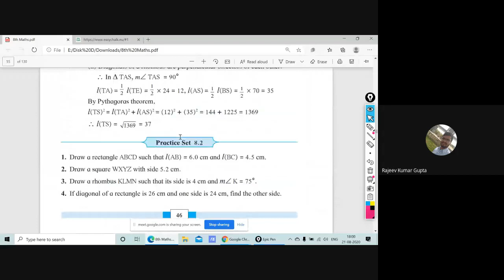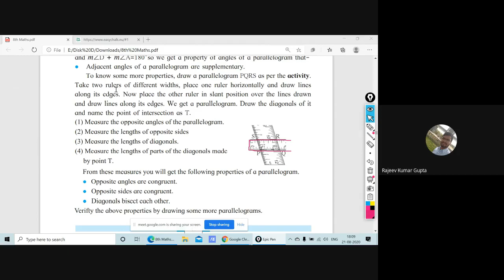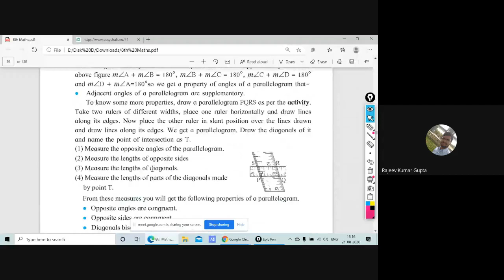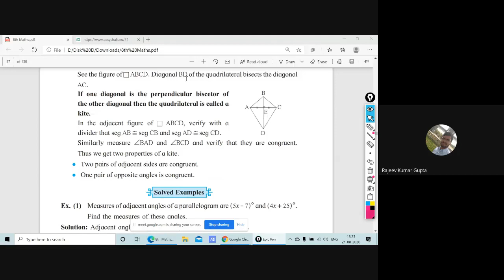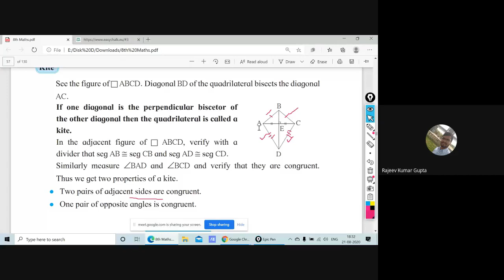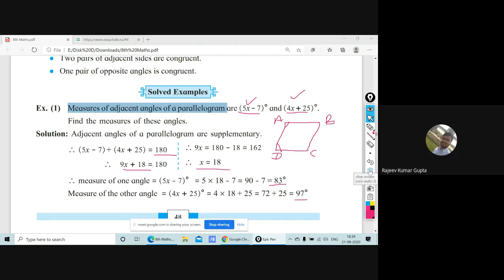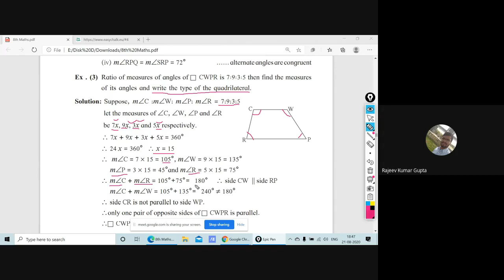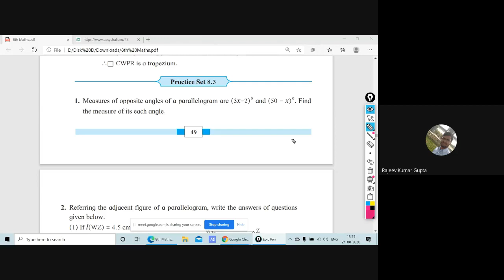L16 8th Maths SA Online Pg 21Aug2020 6pm